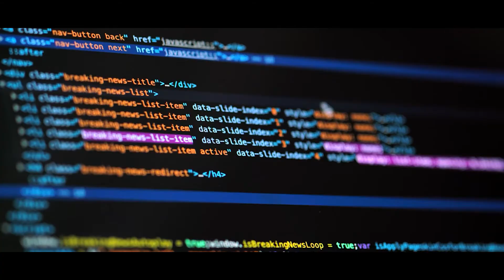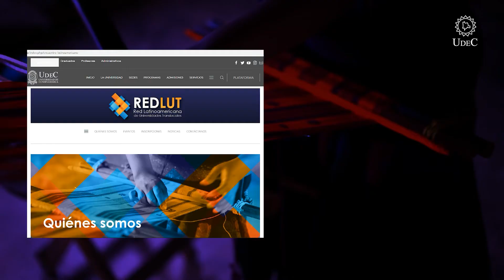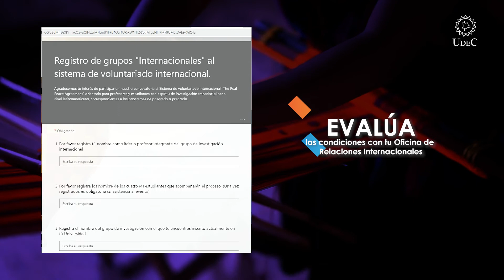REDLUT - Primer encuentro Latinoamericano, primer sistema de voluntariado internacional virtualmente